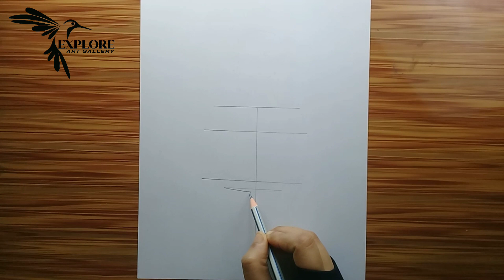How to draw a girl with face mask easy || Easy drawing ideas for beginners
▫️Pencil -2B pencil
▫️Blending Stump(You can use Paint Brush
    or Cotton Bud's)
▫Eraser
▫️Double A Paper

In this art drawing tutorial i will show you How to draw a girl with face mask easy || Easy drawing ideas for beginners || Girl drawing easy.

Maske takan bir kız nasıl çizilir

मास्क पहने लड़की का चित्र कैसे बनाएं

maask pahane ladakee ka chitr kaise banaen

Cómo dibujar una niña con máscara

마스크를 쓴 소녀 그리는 법

如何画一个戴着面具的女孩

কিভাবে মাস্ক পরা একটি মেয়ে আঁকা যায়।

كيفية رسم فتاة ترتدي قناع

@Explore Art Gallery